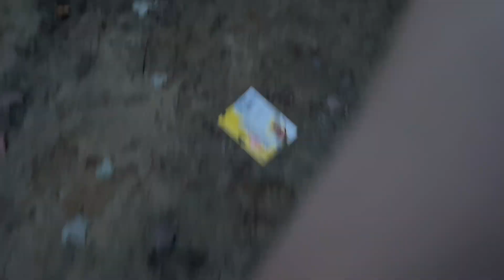Fishing vlog #1 (3 day vlog)